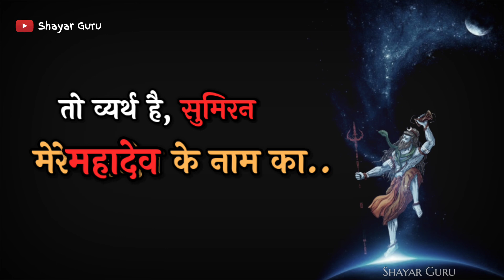Mahakal Status 🕉️ Har Har Mahadev || ShiV status || Bholenath status : Vyarth Hai Sumiran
Shiv GYaN Vani || ShiV status || Bhole status || HaR HaR MaHaDeV | Mahakal status : Bhojan Sumiran

जय भाेलेनाथ

🕉️ Best New mahadev shiv Shayari in Hindi | शायरी वीडियो

About Video : The food that does not give satisfaction to the mind, what food is that, and if the attachment is in the heart, then the name of my Mahadev is meaningless,

Best sad famous urdu rekhta motivational sher in hindi alphabets arround 30 second
new latedt whatsapp video

Google translate : Jis bhojan se man Ko santushti Na Mile woh bhojan kis kam ka aur hriday mein hai agar moh to vyarth hai sumiran mere Mahadev ke naam ka

जिस भोजन से मन को संतुष्टि ना मिले वो भोजन किस काम का, और हृदय में है अगर मोह तो व्यर्थ है सुमिरन मेरे महादेव के नाम का,

writing & layrics : Anoop Haldkar
Narrated by : AnoopHaldkar

shayar guru